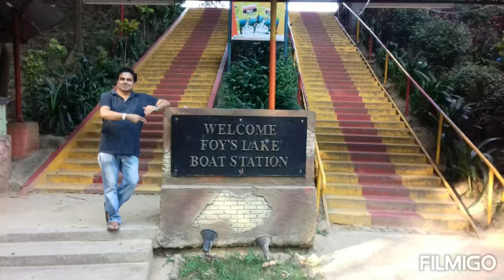Devoted to the nature in Chattogram